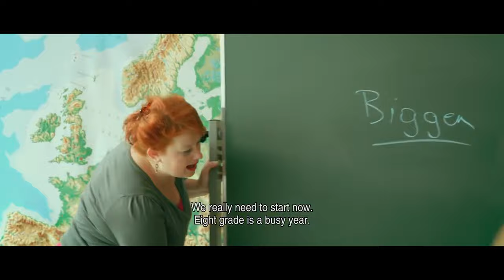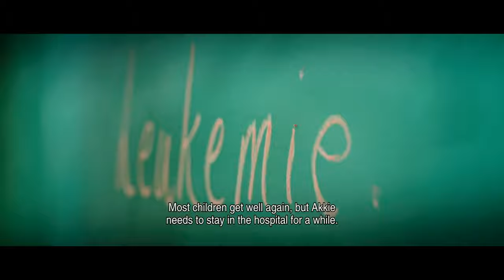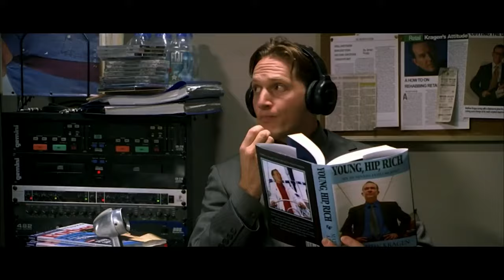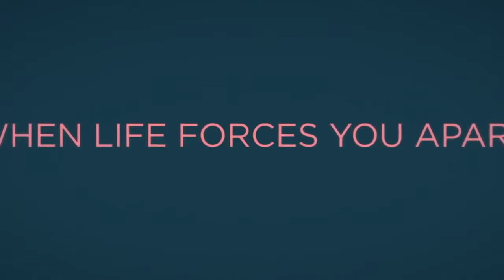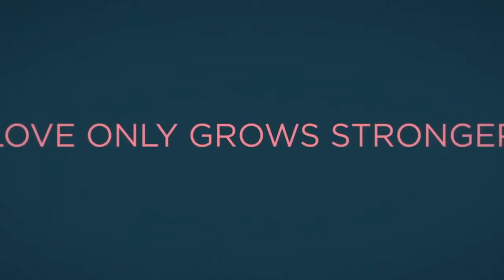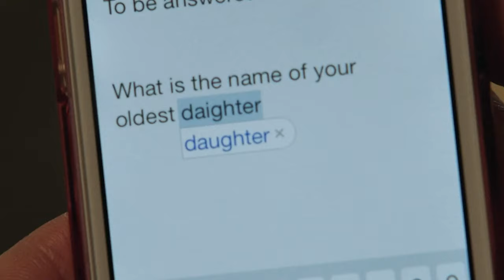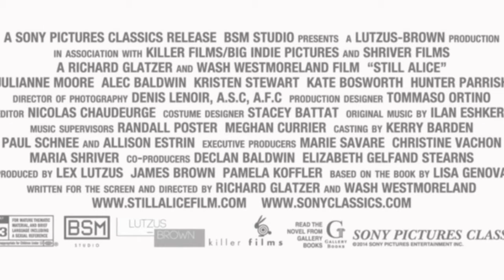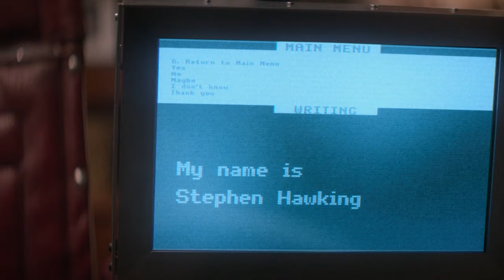TOP 10 MOVIES ABOUT TERMINAL ILLNESS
00:00 Me and Earl and the dying girl
2:49 Cool Kids Don"t Cry
4:45 Now Is Good
6:35 Inside I'm Dancing
8:26 Last Holiday
10:50 My Sister"s Keeper
13:31 Five Feet Apart
14:50 Stepmom
17:18 Still Alice
19:30 The Theory of Everything